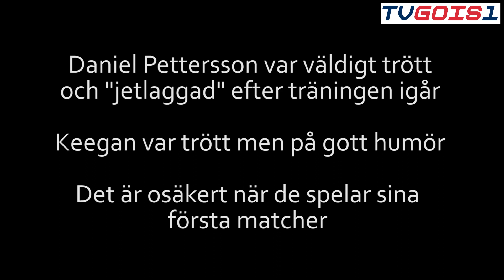Intervju med Keegan Dansereau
Keegan Dansereau är tillbaka i Mörrum där han blev seriens poängkung med 57 poäng på 37 matcher (10/11)